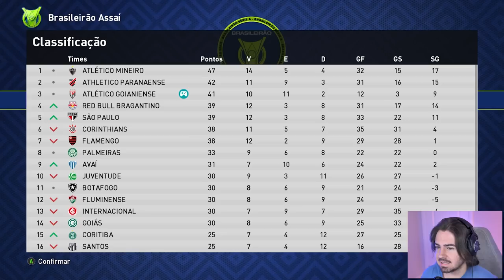O PRIMEIRO GRANDE SUSTO!!! RUMO AO ESTRELATO 2022